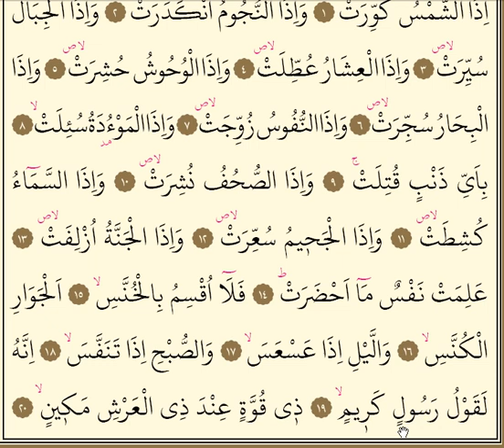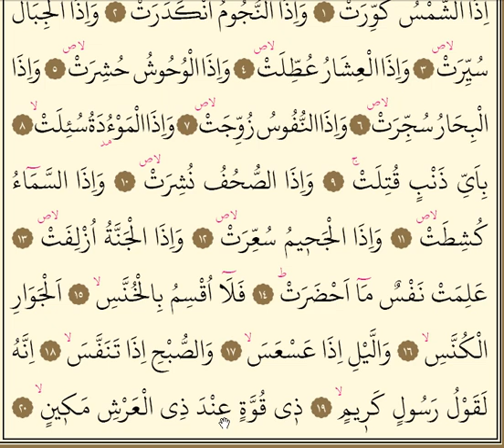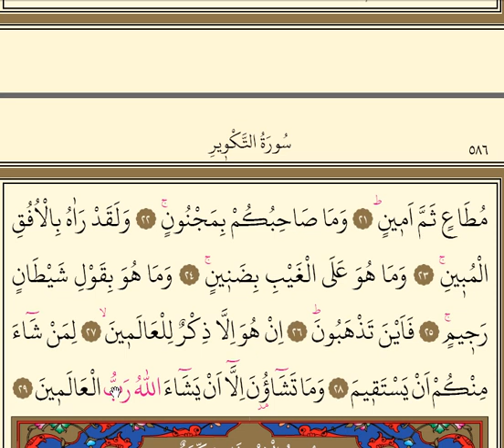Tekvir Suresi KIRIK MEAL (1-29 Ayetler)